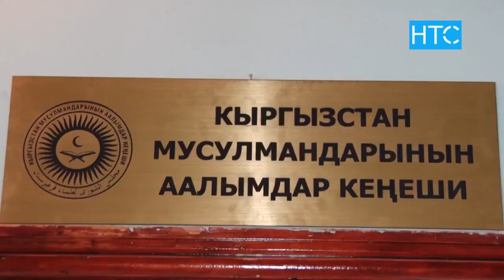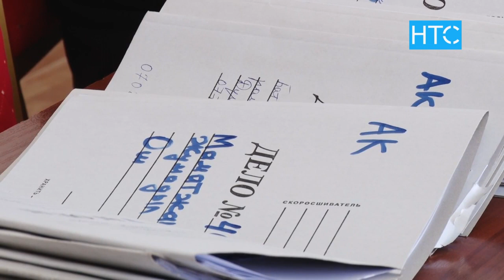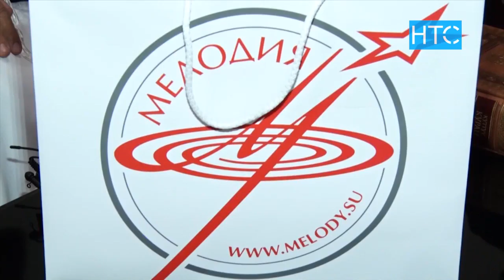Муфтият ажылыкты уюштуруу укугунан ажыратылабы? / 18.03.21 / НТС